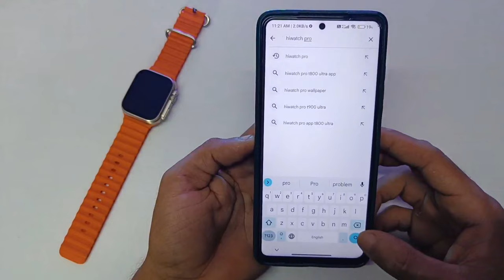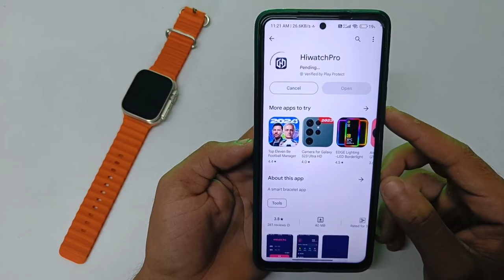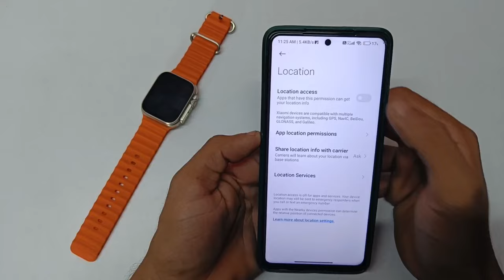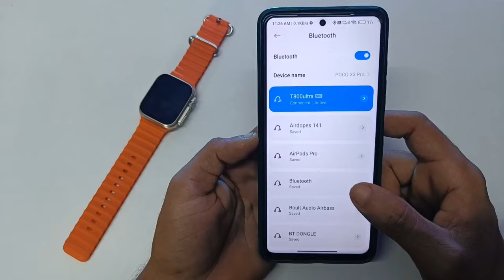T800 Ultra Smart Watch Connect To Phone | 2024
suhail ytr
how to connect smartwatch to android phone T800 smart watch
T800 ultra smart watch connect to phone T800 ultra smart watch
T800 ultra smart watch mobile se connect kaise karen
T800 ultra smart watch phone se connect kaise karen

in this video told you 👇👇👇👇
how to connect t800 ultra smartwatch to connect with mobile phone full information ℹ️✅

⏩Realted Tags 👇😀

1. t800 ultra smart watch connect to phone wallpaper
2. t800 ultra smart watch connect to phone whatsapp
3. t800 ultra smart watch connect to phone calling
4. t800 ultra smart watch connect to phone app
5. t800 ultra smart watch connect to phone time setting
6. t800 ultra smart watch connect to phone app name
7. t800 ultra smart watch connect to phone all settings
8. t800 ultra smart watch connect to apple phone
9. t800 ultra smart watch connect app name
10. t800 ultra smart watch bluetooth connect app
11. t800 ultra smart watch connect to android phone
12. t800 ultra smart watch connect to bluetooth
13. t800 ultra smart watch connect to phone call kaise kare
14. t800 ultra smart watch connect to phone change wallpaper
15. t800 ultra smart watch connect to phone sim card
16. t800 ultra smart watch connect to charger
17. how to connect t800 ultra smart watch connect to phone
18. t800 ultra smart watch can connect to phone
19. t800 ultra smart watch how to connect
20. t800 ultra smart watch app
21. t800 ultra smart watch connect to facebook
22. t800 ultra smart watch connect nahi ho raha hai
23. t800 ultra smart watch connect to hiwatch pro
24. t800 ultra smart watch connect to headphones
25. how to connect t800 ultra smart watch to phone whatsapp
26. how to connect t800 ultra smart watch to phone call
27. how to connect t800 ultra smart watch to apple phone
28. how to connect bluetooth t800 ultra smart watch to phone

⏩ Solved Queries 🟢

1. t800 ultra smart watch connect to phone instagram
2. t800 ultra smart watch connect to jio phone
3. t800 ultra smart watch phone se connect kaise karen
4. t800 ultra smart watch connect kaise karen
5. t800 ultra smart watch connect na ho to kya karen
6. t800 ultra smart watch mobile mein kaise connect kare
7. t800 ultra smart watch not connect to phone
8. how to connect t800 ultra smart watch to redmi phone
9. t800 ultra smart watch connect to samsung phone
10. t800 ultra smart watch connect to vivo phone
11. t800 ultra smart watch how to connect with phone
12. ultra smart watch connect to phone
13. t800 smart watch connect to phone
14. t800 ultra smart watch connect to iphone 6
15. t800 ultra smart watch connect to iphone 7
16. t800 smart watch connect to iphone
17. t800 ultra 8 smart watch connect to phone
18. t800 ultra smart watch connect to iphone 8
19. t800 ultra smart watch ko apne phone se connect kaise karen
20. t800 ultra smart watch ko apne mobile se connect kaise karen